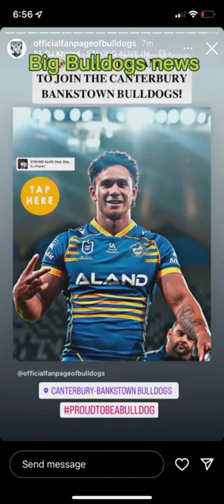Hayze Perham to join the bulldogs !